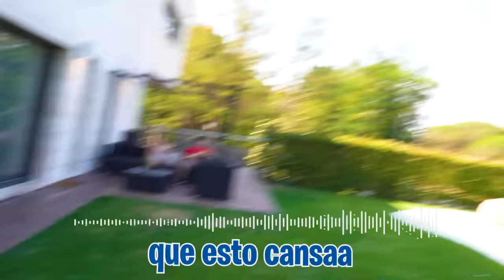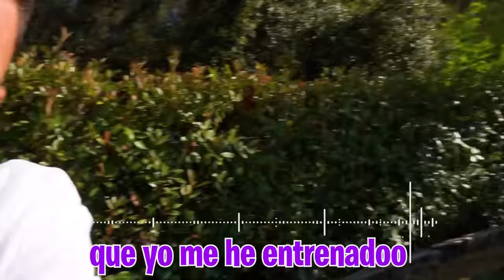ME PEGO CON EL NOVIO DE LA CHICA INTERESADA...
¡¡Hoy el novio de la chica interesada y yo nos peleamos en un combate de boxeo!! y quien pierda tendrás que dejar a su novia e irse de la casa. Al principio mi vecina no me deja, pero al final termina confiando en mi. Y por eso me peleo con el novio de la chica inteersada para defender a mi vecina